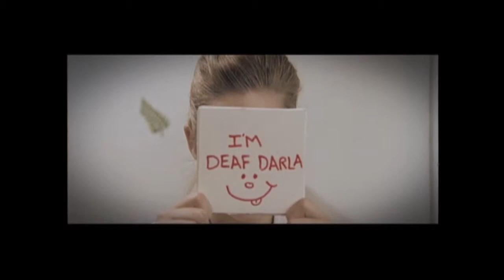Michaela von Seydlitz Acting Showreel